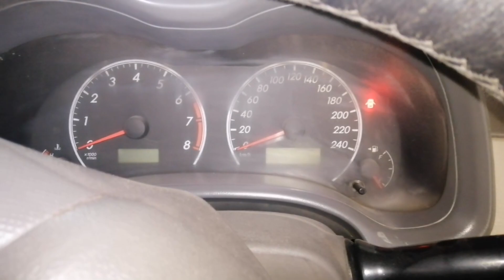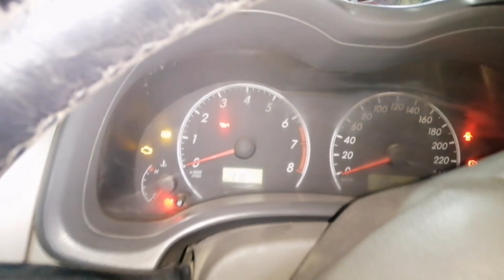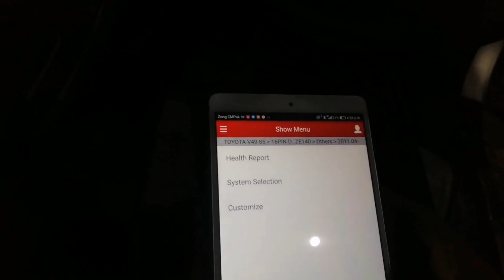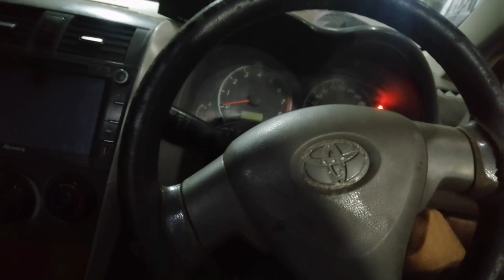toyota corolla starting problem solution now/ car crank butt not start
toyota corolla starting problem solve .

toyota corola car not.start .

toyota corolla ignition wiring bypass .

toyota corolla starting solution now.

toyota corolla crank not start.

ghari mai iger chor switch laga hu tu wiring ko kis tara bypass karty hai.

اگر آپ اپنی کار میں چور سوئچ لگانا چاھتے ہو ۔
اس وڈیو میں پورا طریقہ ہے وڈیو کو پورا دیکھ لے
Abdullah auto electrician

face book id. Abdullah miraj

whats up.0097333273023